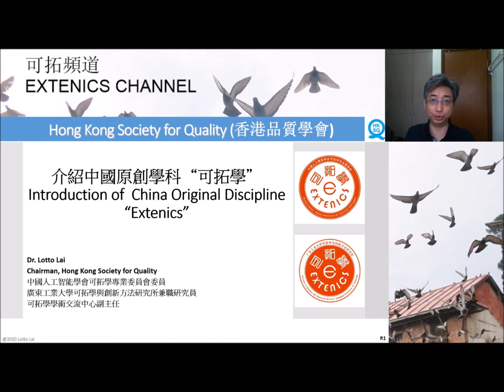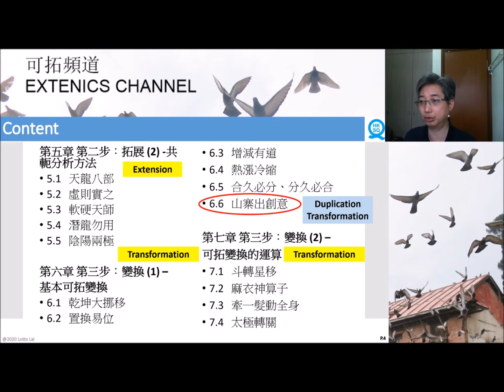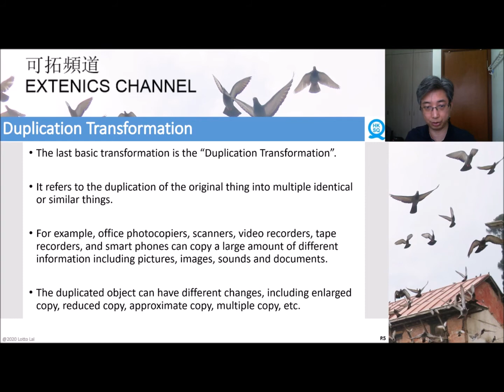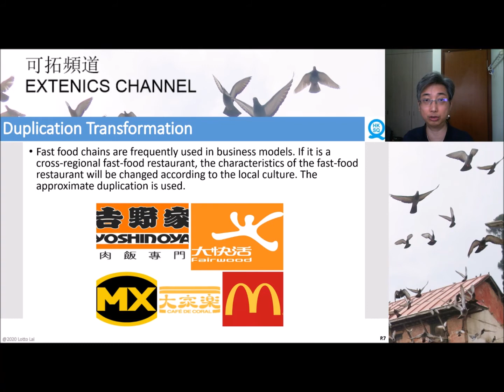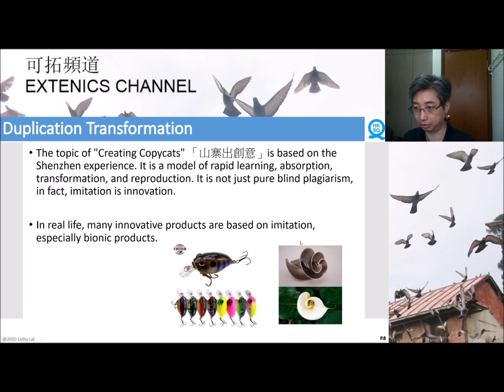V26e Extenics Channel Class 26 Duplication Transformation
Class 26 Duplication Transformation
Introduction to the third step of 4-steps Extension Innovation Method - Duplication Transformation